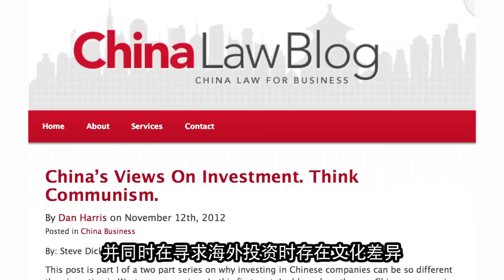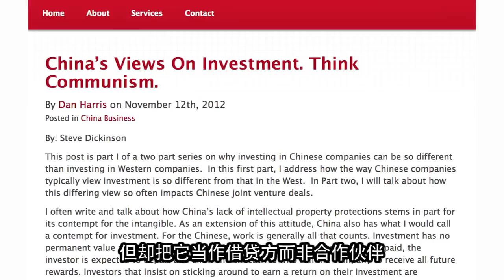"Investing in China: Q&A With Aegis Media's Nick Waters" - Thoughtful China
Aegis Group has completed its fourth major acquisition in China this year with the purchase of OMP, one of China's leading local digital marketing agencies. Nick Waters, CEO, Asia-Pacific of Aegis Media, share details about the deal with "Thoughtful China" host Trevor Lai, along with an inside look at China's M&A environment. Find out more about the OMP acquisition and Aegis Media's investment strategy in China in this week's episode.